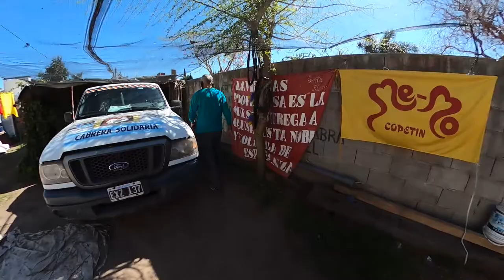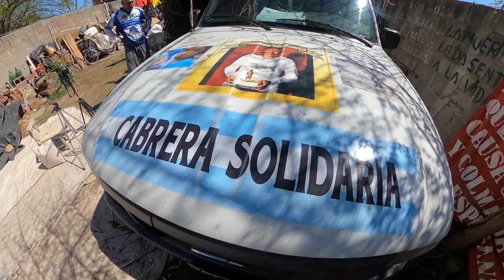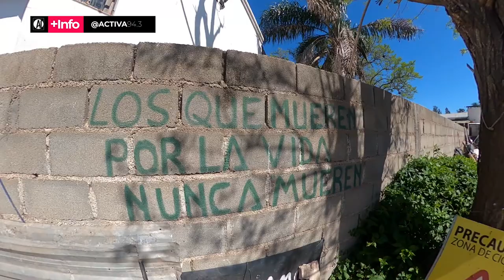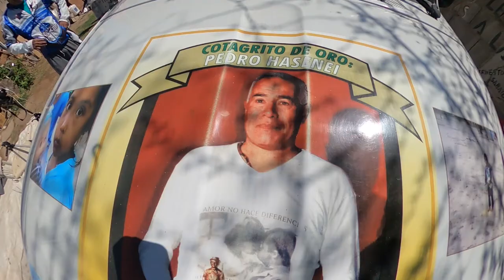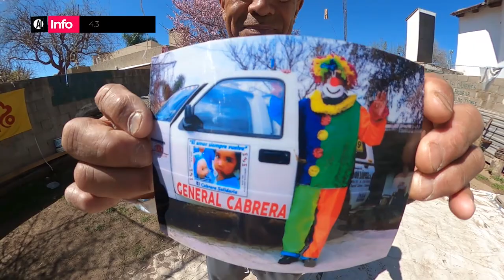Pedro Hasenei: "El Amor siempre Vuelve" (Cabrera Solidaria)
Pedro Hasenei de Cabrera Solidaria, realiza viajes a distintos parajes en donde la gente necesita una mano.
Gracias al aporte de empresas y vecinos Pedro, hace 28 años, recorre el país ayudando con alimentos, ropa, juguetes, frazadas y mucho amor...